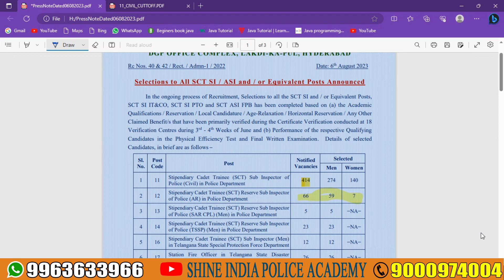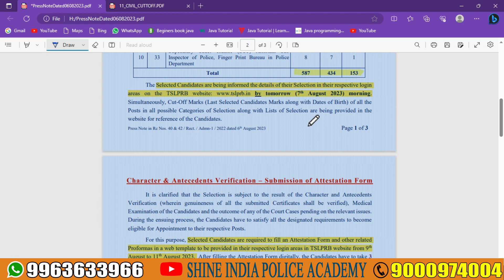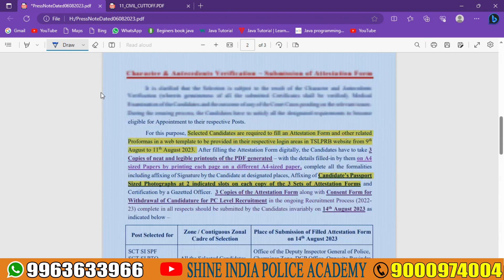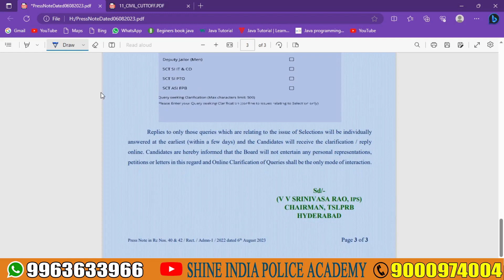తెలంగాణ SI Results విడుదల అయ్యాయి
💬Our Official Number: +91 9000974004